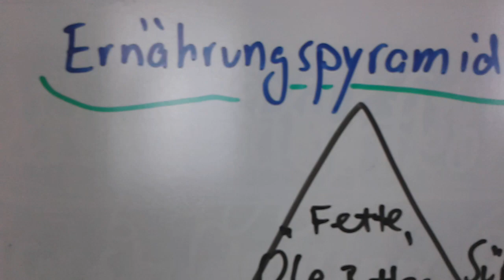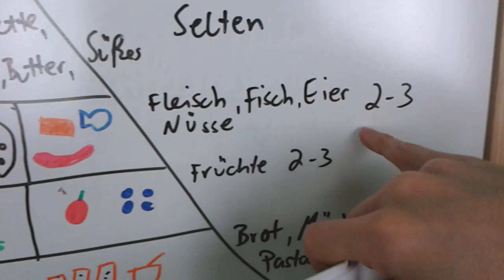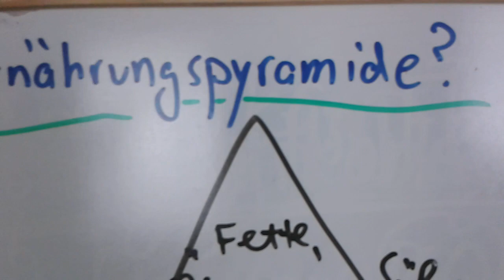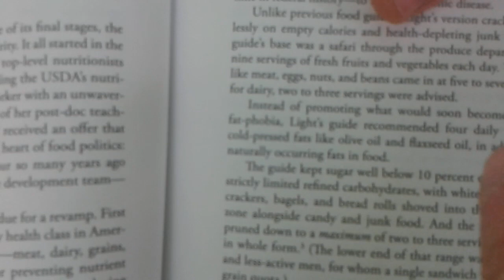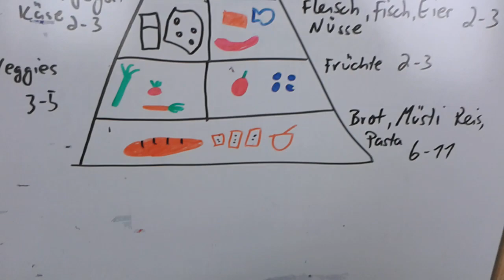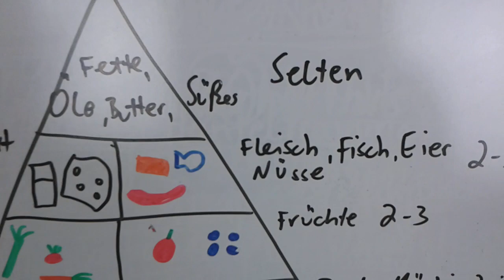Der Tod durch Ernährungspyramide!